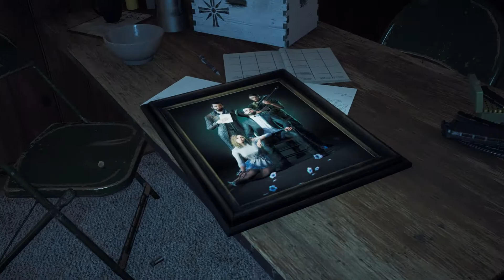FAR CRY 5 #002 - Flucht nach Missoula | Let's Play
Ein Action-Action & Ego-Shooter von Ubisoft (2018)

Gefällt dir das Spiel und du möchtest es selber spielen?